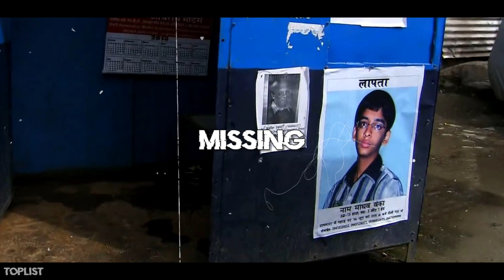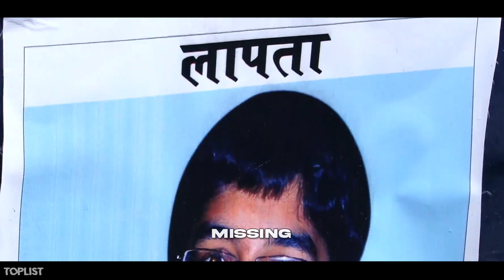Deadliest Landslides in the History l deadliest landslides ever l landslide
-LANDSLIDES occur when the slope (or a portion of it) undergoes some processes that change its condition from stable to unstable. This is essentially due to a decrease in the shear strength of the slope material, to an increase in the shear stress borne by the material, or to a combination of the two. There can be different types of movements: falls, slides, topples, lateral spread, and flows.

chapters:
00:30 Kelud Lahars Landslide, Indonesia
01:22 Nevado Huascaran Debris Fall, Ranrahirca, Peru
02:30 North India Landslides
07:55 Yungay Landslide, peru
09:03 Khait Landslides, Tajikistan
10:10 Haiyuan Landslides, China